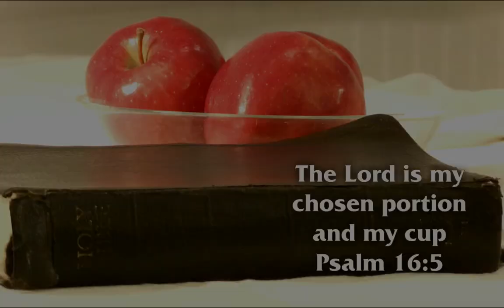Day 38 - Proverbs 12